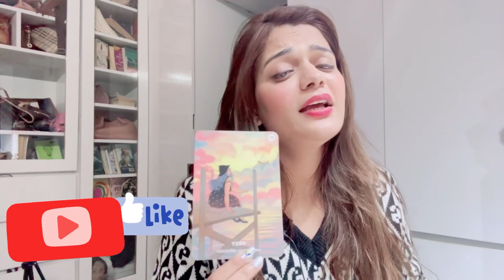What Is Your Purpose |आपका लक्ष्य क्या है ? Tarot Reading In Hindi